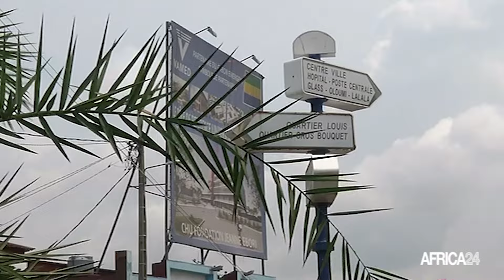Gabon : la médecine de proximité pour fournir l’accès aux soins à toute la population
Le gouvernement gabonais de transition compte sur une amélioration de la médecine de proximité pour rapprocher davantage les structures de santé des populations. C’est un enjeu qui a été abordé au Dialogue national inclusif. Les pouvoirs publics comptent également sur une synergie entre la médecine traditionnelle et la médecine moderne.